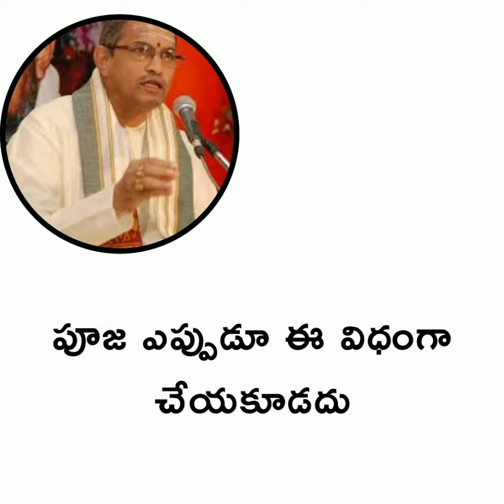పూజ ఎప్పుడూ ఈ విధంగా చేయకూడదు chaganti koteswara Rao pravachanam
Please listen to the devotional speeches of chaganti koteswara Rao